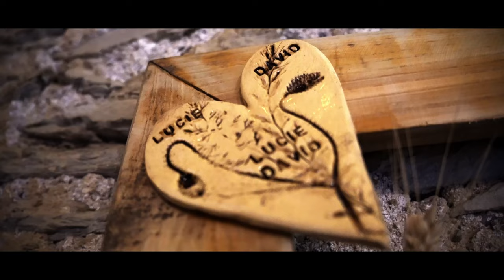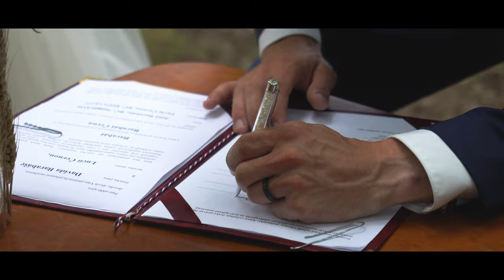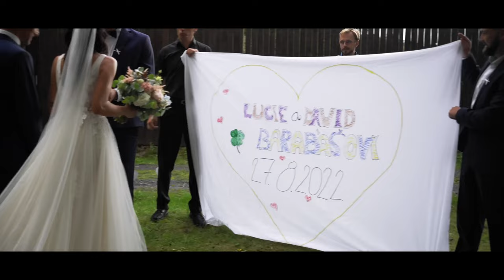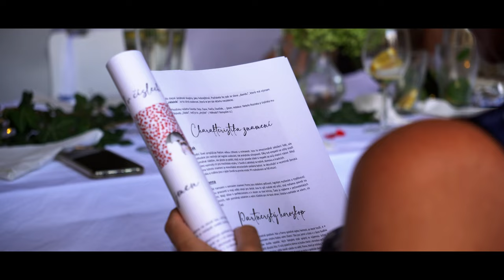Lucie & David | SVATEBNÍ VIDEO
Svatba Lucky a Davida dne 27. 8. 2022.